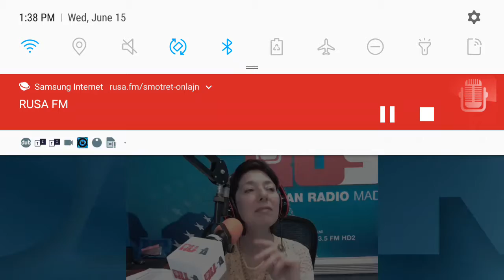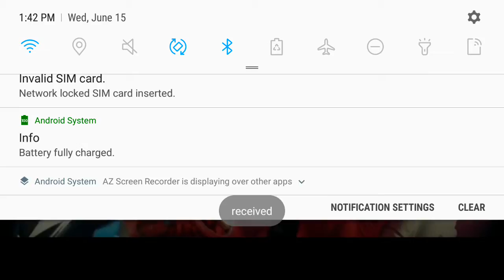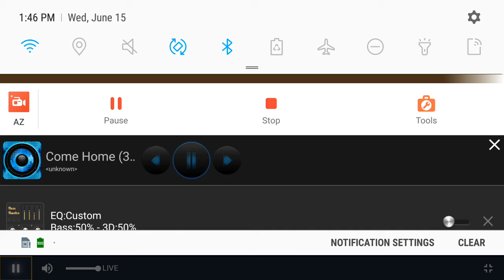Taxi Na Dubrovku Zoya Subbotina On RUSA Radio 105.1 FM HD2 New York NY Wednesday 15 June 2022 Part 1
Taxi Na Dubrovku With Zoya Subbotina Right Here Only On RUSA Radio 105.1 FM HD2 New York NY June 2022